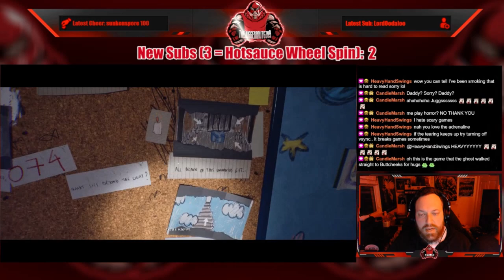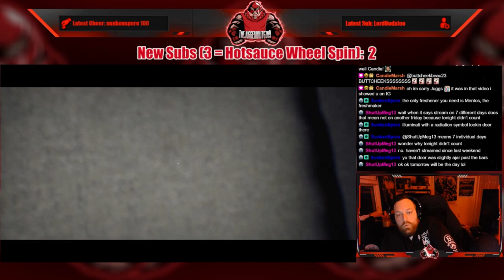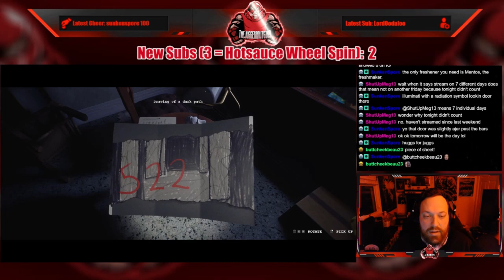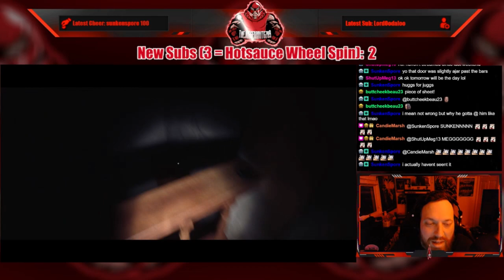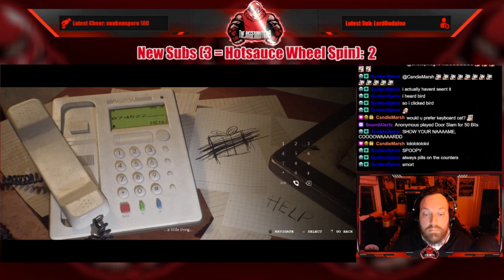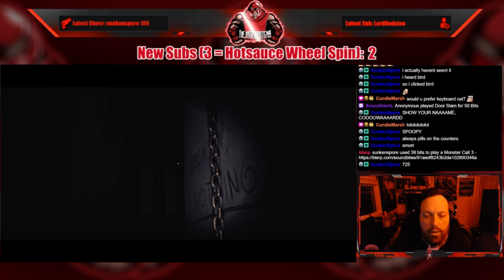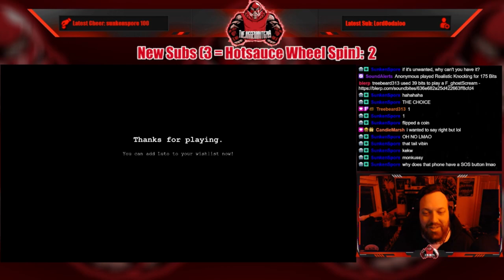This Might Be the SCARIEST Ghost in Any Horror Game Yet! (Luto Demo)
Jugg was told this demo had a heavy "Visage" feel to it, so of course, he downloaded it immediately! He may have bit of a little too much than he can chew as he was not ready for such a creepy ghost roaming the halls!